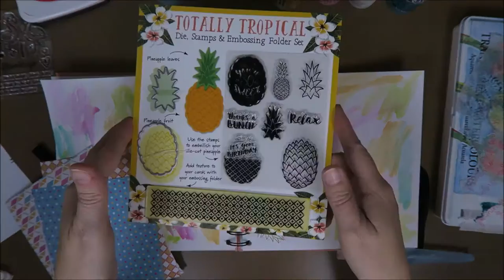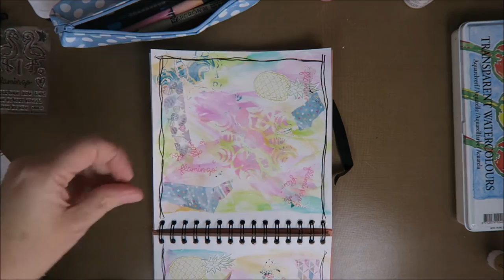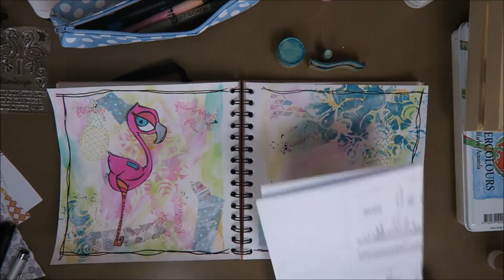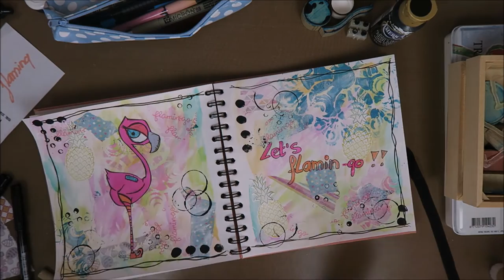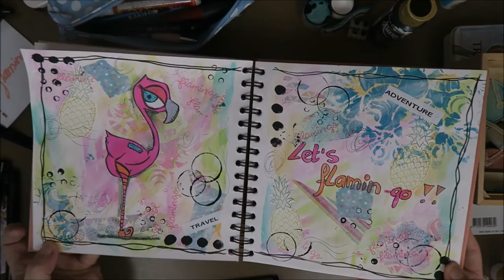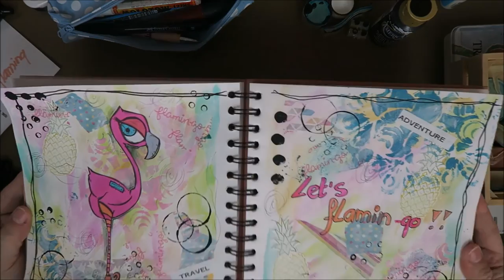Layered Art Journal Spread! (featuring a Flamingo!)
The title says it all! An Artjournal spread build up in layers! And there is also a flamingo!! :)

Octopode factory